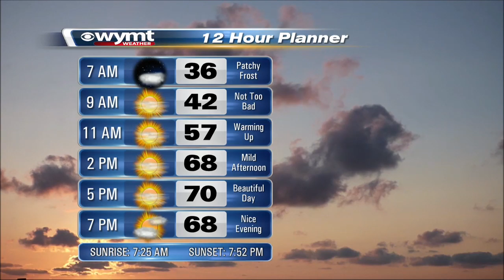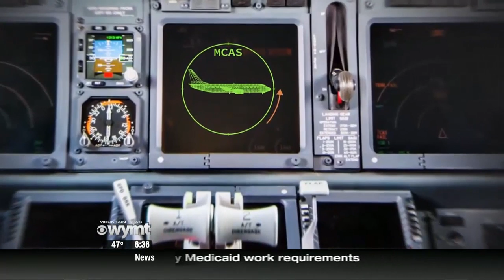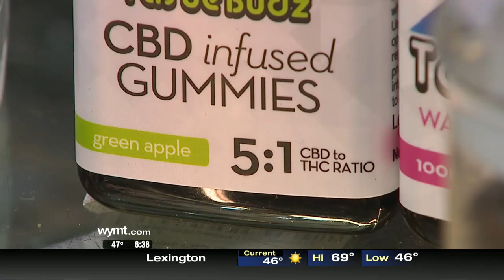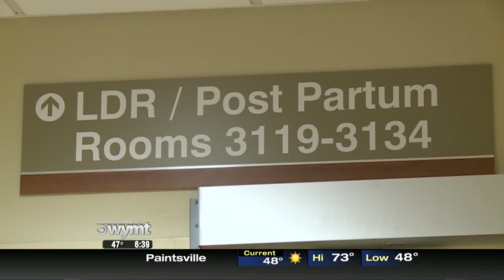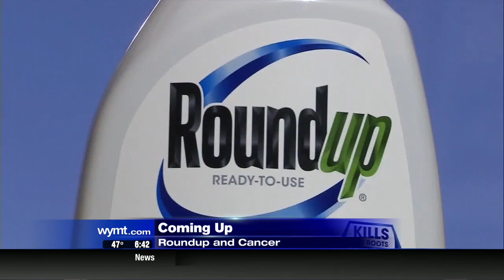Mountain News This Morning Top Stories at 630 March 28th, 2019